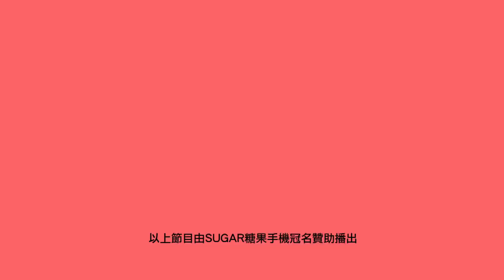【史上最恐怖包廂！醜女KTV！！】綜藝大熱門 X SUGAR糖果手機【電視週五播出集數】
今夏 SUGAR大熱門:
【6400萬高畫素SUGAR S9_ 全球最薄美顏錄影手機_鬼鬼吳映潔 法式鬼拍篇】